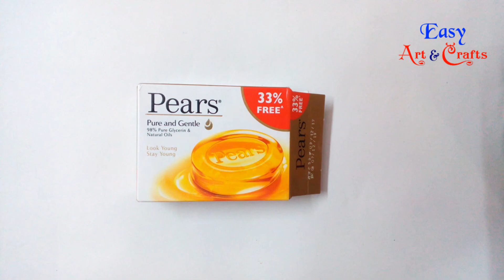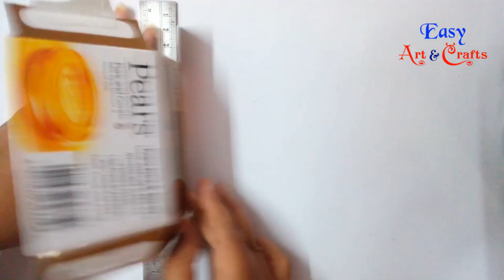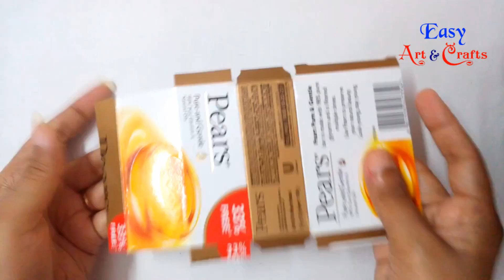DIY Waste Craft - Recycling Old Soap Box - How To Reuse Waste Soap Box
Hello friends today you'll learn how to recycle waste soap box. It's very easy to do. Recycling things is a very good things so try this waste craft at your home. If you also have some old boxes like me don't throw them try to recycle them. Watch my full video. Here you'll learn how to make some awesome waste craft. I hope you'll enjoy this video.